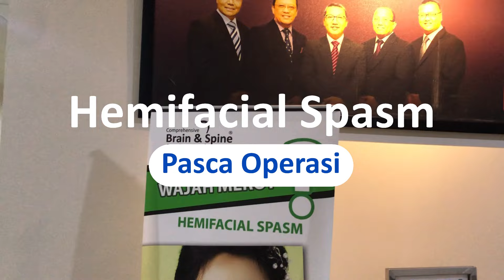Micro Vascular Decompression (MVD) Hemifacial Spasm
Njoo Harto 53 tahun dari Medan, berbagi kisah setelah mengalami wajah merot (Hemifacial Spasm), melalui Operasi Micro Vascular Decompression (MVD) selama 1,5 jam. Kini sudah pulih wajahnya kembali simetris

Teknik operasi ini dikembangkan oleh tim Kortex di Surabaya  sejak 20 tahun yang lalu, dengan lebih dari 2000 pasien yang di operasi dengan tingkat keamanan 99%

Saat operasi pun keluarga pasien dapat menyaksikan langsung dan berinteraksi dengan tim Dokter di kamar operasi (Live Surgery).

Tele-Consultation
Play Store

INFORMASI LEBIH LANJUT, KUNJUNGI WEBSITE KAMI

LOKASI KAMI

LOCUS MEDICAL HUB
Ciputra World Office 6th Floor
Jl. Mayjend Sungkono No. 87 Surabaya 60224

CIPUTRA HOSPITAL SURABAYA
West Radial Road - Blok CF 6
CitraLand Surabaya

PERSADA HOSPITAL MALANG
Kompleks Araya Business Centre
Jl. Panji Suroso, Malang 65126

RUMAH SAKIT JIH YOGYAKARTA
Jl. Ring Road Utara No. 160
Condongcatur, Yogyakarta 55283